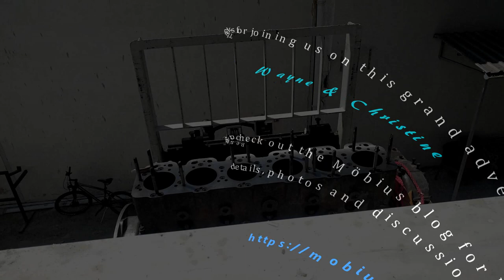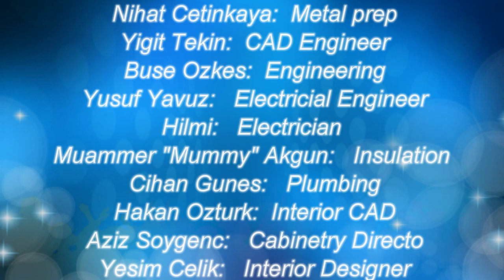Mr. Gee gets NAKED!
Quick video synopsis of progress during the week of July 8-12, 2019 with the building of our eXtreme eXploration Passage Maker aka motor vessel Möbius here at Naval Yachts in the Antalya Free Zone, Turkey.

Be sure to see the full blog posting for a full show and tell explanation if you'd like more details.

And we'd be most appreciative of receiving your comments, questions and feedback in the "Join the Discussion" box a the bottom of each blog post.

Thanks!